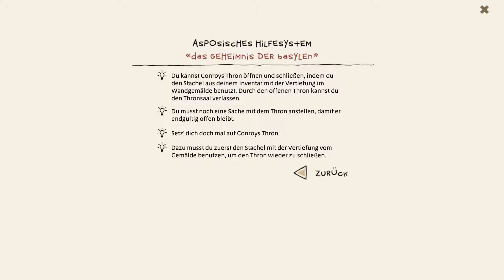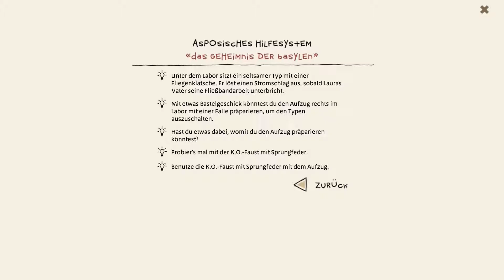Let's Play The Inner World #32 - So Nun Ist Er K.O. - German Deutsch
Let's Play The Inner World #32 - So Nun Ist Er K.O. - German Deutsch / Es könnte nicht mehr lange dauern oder? es wird immer Spannender :) Aber Erstmal Jemanden K.O. "Schlagen"
▬▬▬▬▬▬▼Hier Unter Steht Noch Was▼▬▬▬▬▬▬
▼Günstig Spiele Kaufen und mich Unterstützen▼

The Inner World - Ein 2D-Point’n’Click Adventure

Das Land Asposien, umgeben vom unendlichen Erdreich, wird durch drei große Windbrunnen beatmet. Hier lebt auch Robert, der im Schatten seines Vorbilds Conroy ein beschauliches Leben als Hofmusiker führt. Dies ändert sich jedoch schlagartig, als ein Windbrunnen nach dem anderen seinen Dienst versagt und dann auch noch die Windgötter das Land heimsuchen….

Zusammen mit der mysteriösen Diebin Laura macht Robert sich auf, das Geheimnis um das Verschwinden des Windes zu lüften. Kann der junge Abenteurer seine Welt retten? Und was sind Lauras geheime Absichten dabei…?